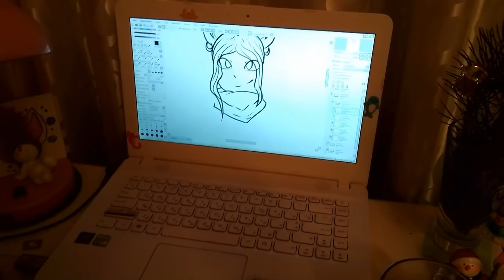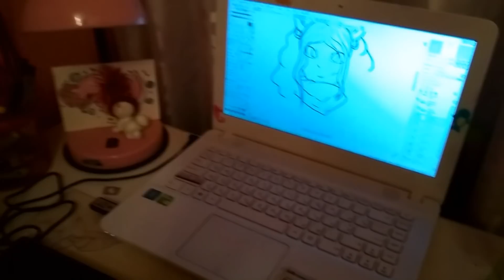ВЛОГ: Свинки съели Ёлку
Предновогодний Влог с морскими свинками.
Свинки съели Ёлку, разбили игрушки, погрызли мебель.
Скоро Новый год!